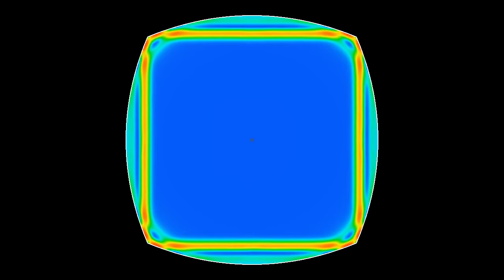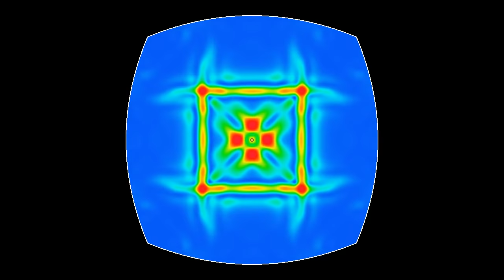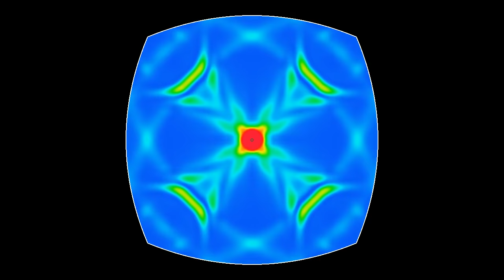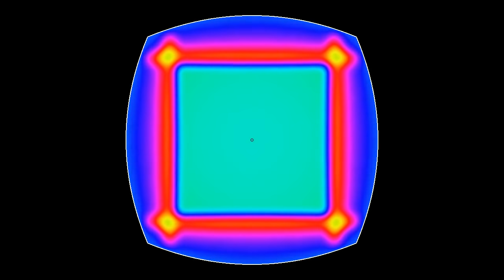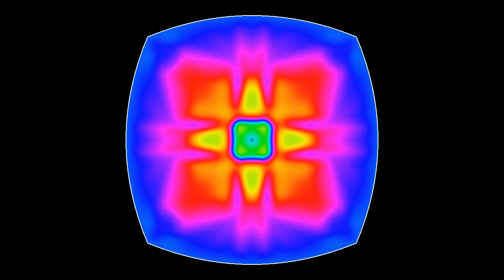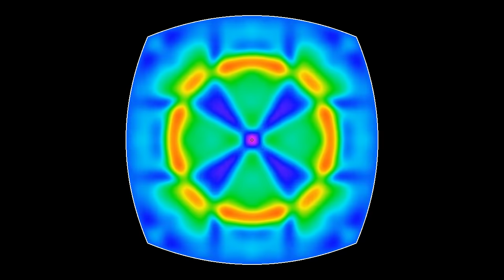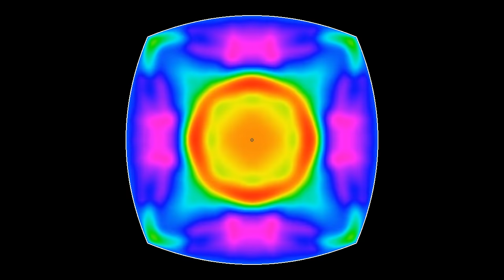A resonator made of four parabolas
Dynamics of a wave in a cavity made of 4 parabolic reflectors that share the same focal point. The initial state is a circular wave originating in the focus. Parabolas have the property of turning such a wave into a planar/linear wave, and vice versa. We thus get a wave that keeps transforming from circular to planar and back to circular. The wavelength of the initial state is larger than in the simulation which seems to reduce numerical dispersion.
This simulation has two parts:
Wave energy: 0:00
Wave amplitude: 3:52
The colors in the first half show the wave's energy, with blue indicating low energy and red indicating high energy. The colors in the second half show the wave height: blue means height zero, green-yellow-red hues indicate positive height, while purple-red-orange hues indicate negative height.